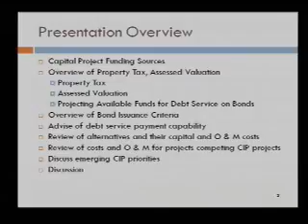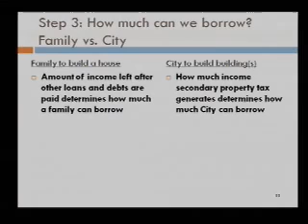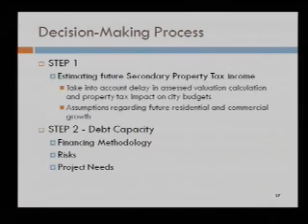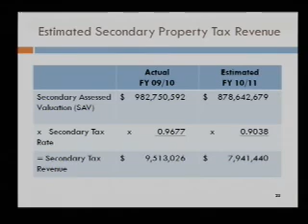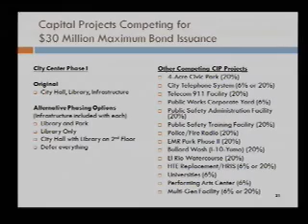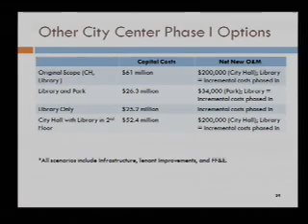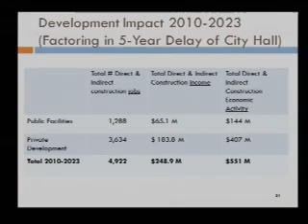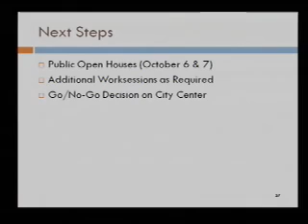Council Worksession - 2009-09-28 - 1369